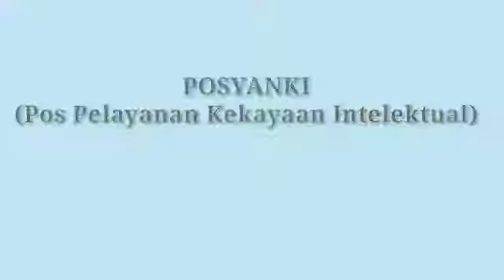STRATEGI PENINGKATAN KOLABORASI PELAYANAN KEKAYAAN INTELEKTUAL DLM PELAYANAN HUKUM YG BERKUALITAS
Alex Cosmas Pinem S.H., M.Si.
STRATEGI PENINGKATAN KOLABORASI PELAYANAN BIDANG KEKAYAAN INTELEKTUAL DALAM RANGKA MEWUJUDKAN PELAYANAN HUKUM YANG BERKUALITAS (POSYANKI)